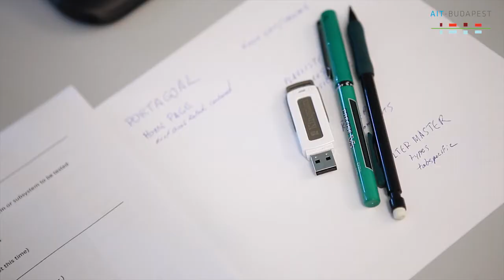Structure and Dynamics of Complex Networks course at AIT - Budapest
Péter Csermely, Member of AIT Scientific Board intoduces the ours at the Aquincum Institue of Technology